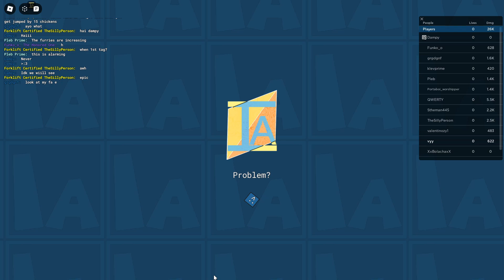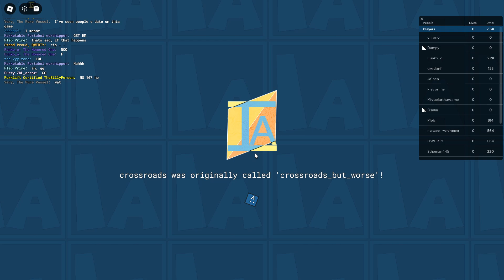1 E 2 E M1 1 M1 my beloved | roblox - item asylum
3/16/24

[beta figure 2]
that final 1v1 was surely something
definitely getting better